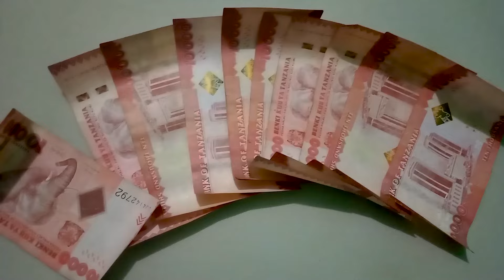Jitola Tola..Mjomba maneno2024(Official Music Video)Dir D-Frank0762533823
jitola mjomba maneno asili #2024